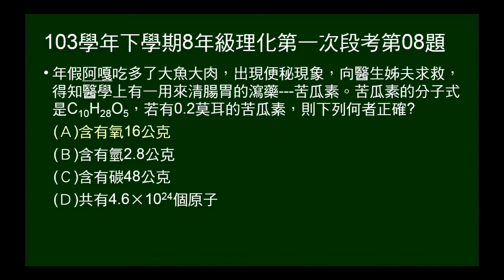103學年下8年級理化一段第08題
給苦瓜素的分子式C10H28O5，問0.2莫耳的苦瓜素有多少公克碳、氫、氧原子，有幾個原子。